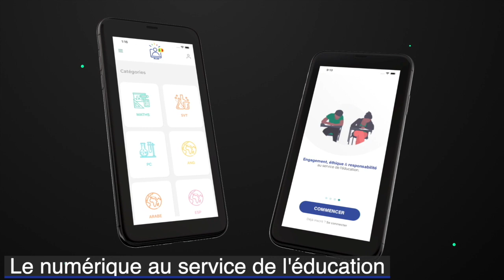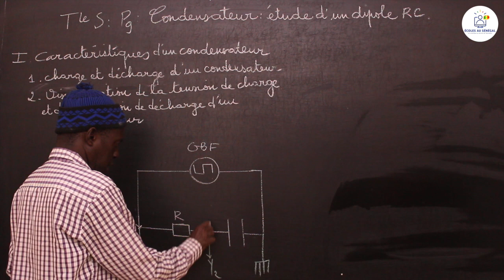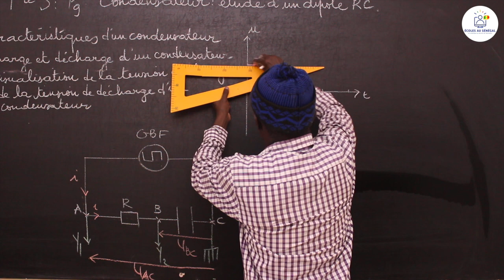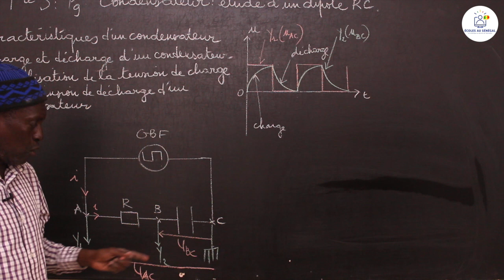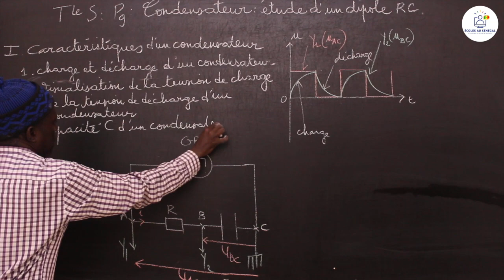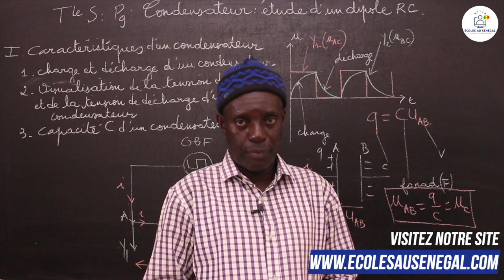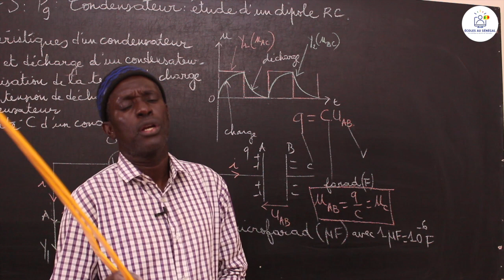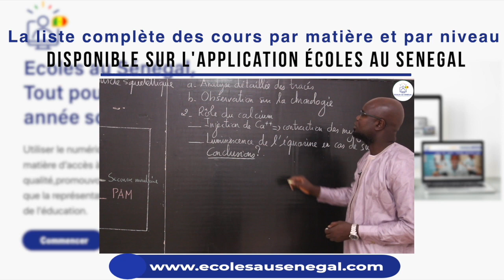Cours - TS1 - PC: Physique/ Condensateur: étude d'un dipôle RC / Suite 2 / M. Diop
Dans cette vidéo, nous vous proposons une leçon de Physique sur Condensateur: étude d'un dipôle RC pour les élèves en classe de Terminale S1.
                                           Bonne Lecture!